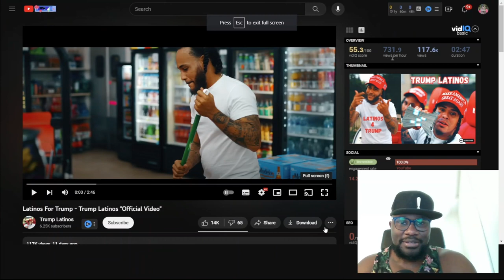Latinos for trump music reaction video